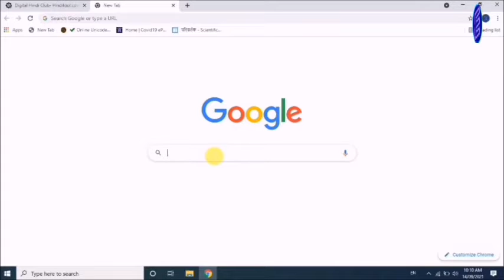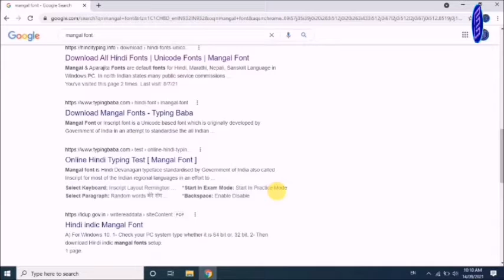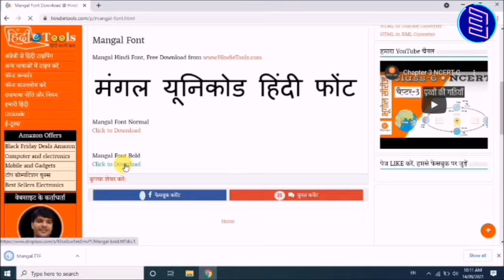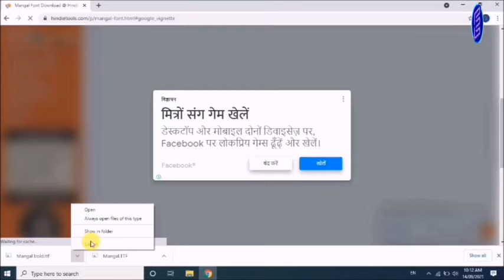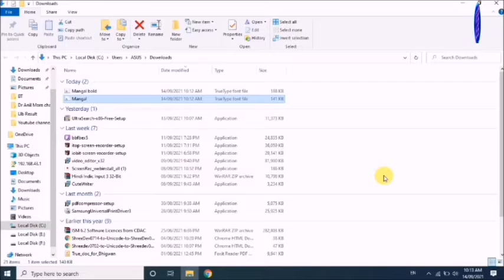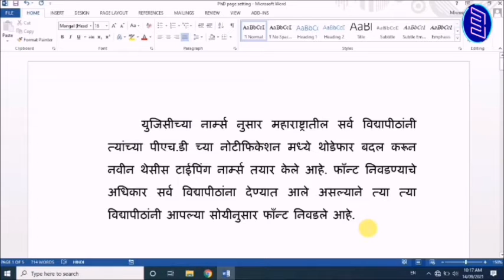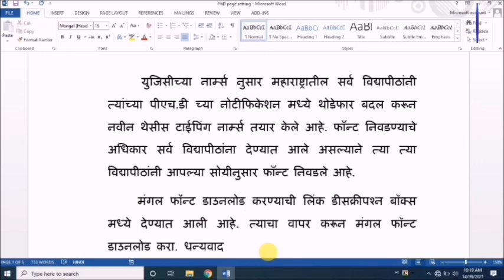मंगल देवनागरी युनिकोड फाँन्ट डाउनलोड, ईंस्टॉल आणि वापर । How to download Mangal Unicode fonts & Use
मंगल देवनागरी युनिकोड फाँन्ट डाउनलोड, ईंस्टॉल आणि वापर । How to download Mangal Unicode fonts its instollation and use.
     नमस्कार मित्रांनो Techno Atharwa या YouTube चॅनलवर आपले स्वागत. आजच्या Video मध्ये आपण बघणार आहोत. मंगल देवनागरी युनिकोड फाँन्ट डाउनलोड, ईंस्टॉल आणि त्याचा वापर कसा करावा. याची संपूर्ण माहिती या Video मध्ये देण्यात आली आहे. याचा वापर करून आपणही सहजपणे हा फाँन्ट डाउनलोड करता येईल आणि त्याचा वापर टायपिंग करण्यासाठी करता येईल.
     जर आपणास हा Video आवडला असेल तर चॅनलला सबस्क्राईब करा, लाईक करा आणि शेअर करायला विसरू नका. धन्यवाद।